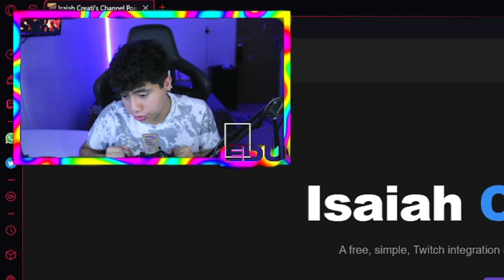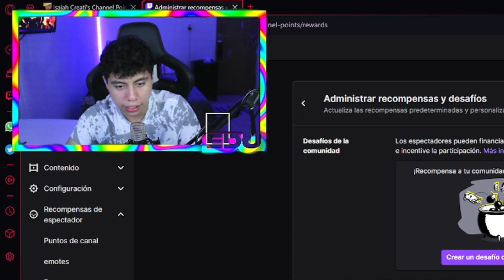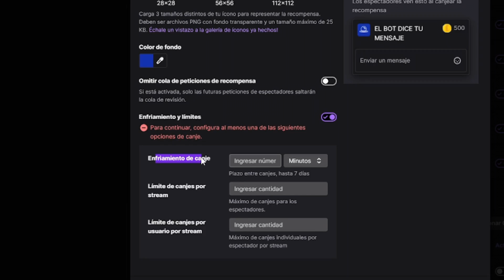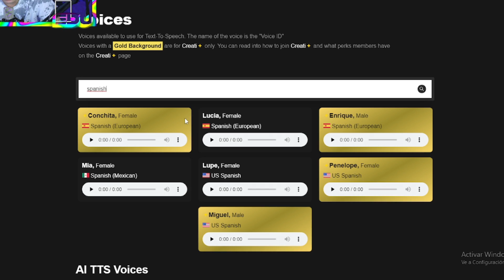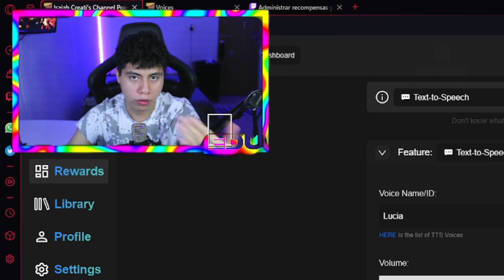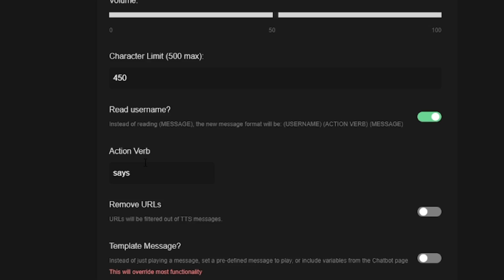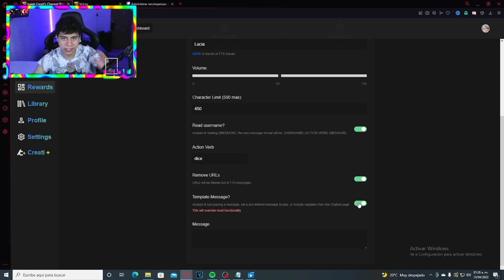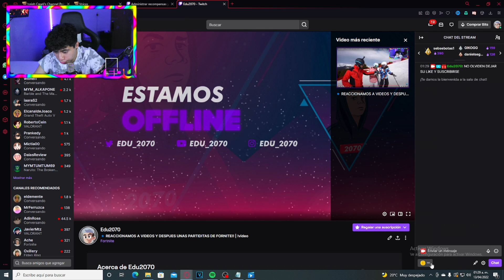😲 MENSAJES de VOZ con PUNTOS DEL CANAL!!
En este video les voy a enseñar como poner MENSAJES de VOZ en TWITCH, o como habilitar el TTS para tus DIRECTOS.